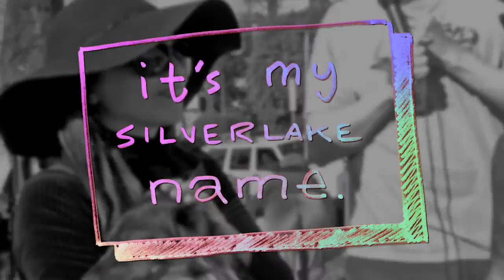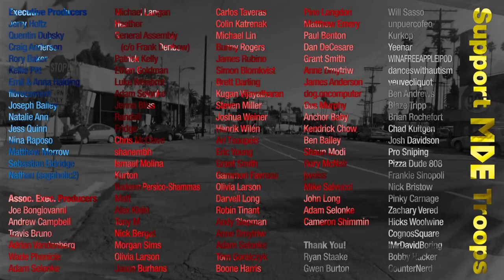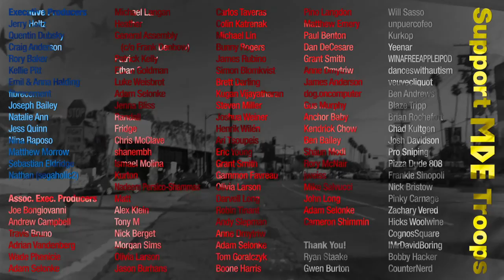CHIC ONE | STREET FASHION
Chic on the Street - LIFE IS TOUGH, STAY CHIC.
Traduire cette page
One of the most versatile ways to update your winter wardrobe in with a ... your body and your sense of style (does anyone ever really look chic in a parka?).
SURFER CHIC'S ONE PIECE - 6 Shore Road
Traduire cette page
Chic Surfer-Suit that will glam up any beach. Zip front and lined. Fabric: Nylon/spandex Hand wash/Dry Flat.
Bosworth's chic one-piece | H&M
www2.hm.com/fr_be/life/fashion/.../bosworth_s-chic-one-piece.html
28 mai 2015 - Bosworth's chic one-piece. If you had any doubts about dungarees being cool again, leave it to Kate Bosworth to prove you wrong. We love the ...
OneChicMom - a lifestyle magazine for the contemporary mom
Traduire cette page
This isn't what makes us unique, since many of our competitors also stay on top of new… 0 Facebook Twitter Google + ... Channelling Uber Mom Chic On A..
‎Fashion - ‎Lifestyle - ‎Health And Fitness Tips From ...
Shanty 2 Chic - Turning shanty to chic one bargain at a time
Traduire cette page
Turning shanty to chic one bargain at a time. ... DIY Round Table – As Seen on HGTV Open Concept · DIY Locker Cabinet as seen on HGTV's Open Concept!
Chic on the Cheap | Connecticut based style blogger on a ...
Traduire cette page
Il y a 3 jours - Daily outfit photos of a personal style blogger on a budget; because you should never style for savings.
Traduire cette page
 Note : 4 - ‎1 avis
City Chic Lipstick is our new signature creamy lipstick line that is fitting for all occasions. Its advanced formula gives your lips a hydrating and long-lasting wear ...
Hi Floor Urban Chic One Bdrm + Den - Appartements à ...
 Note : 5 - ‎67 avis
Logement entier pour 68€. Well appointed One plus Den for your comfortable stay.
Chic one bedroom flat near City Par - Apartments for Rent in ...
Traduire cette page
 Note : 5 - ‎26 avis
Entire home/apt for $30. My chic one bedroom flat makes your stay in Budapest comfortable and perfect. The fully refurbished flat is ideal for 2 to 4 people and is ...
Black infinity cowl scarf. One skein Red Heart Boutique Chic ...

Traduire cette page
Beth Akerman
17 oct. 2013 - Black infinity cowl scarf. One skein Red Heart Boutique Chic yarn. Using size 10 1/2 knitting needles cast on 15 stitches. Knit and make sure to keep the pompoms ...
Recherches associées à chic one
chic one piece swimsuits
one hip chic
chic soup for one
one chic mom
one chic chef
one shabby chic
the one with the chick
shanty 2 chic